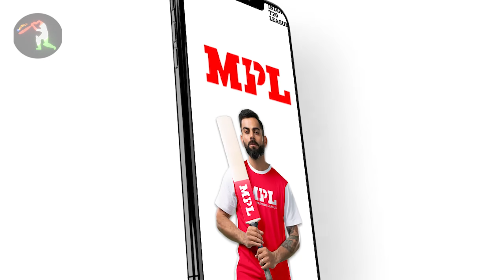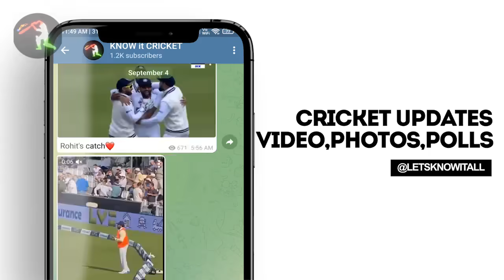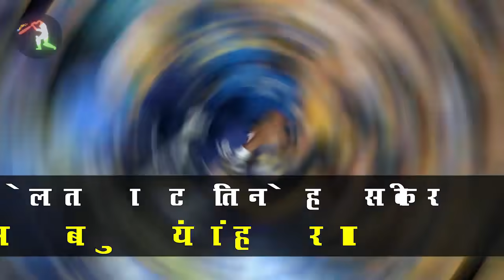IPL 2021 BIG Updates:Top 10 in hindi| 24 September | PART 279 | RCB without Virat,RCB vs CSK,KKR Won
1.दोस्तों हमारी सबसे पहली अपडेट  निकल कर आ रही है कल के हुए मुकाबले को लेकर
कल बेहद ही रोमांचक मुकाबला खेला गया कोलकाता नाइट राइडर्स और मुंबई इंडियंस के बीच

 और इस मुकाबले में कोलकाता नाइट राइडर्स की टीम ने सात विकेट से मुंबई इंडियंस को हराया
 मुंबई इंडियंस ने पहले बल्लेबाजी करते हुए 155 रन बनाए 6 विकेट खोकर
 जिसमें सबसे ज्यादा योगदान क्विंटन डिकॉक कर रहा
 रोहित शर्मा ने 33 बनाए और बाकी के खिलाड़ी फ्लॉप साबित हुए

2.दोस्तों यह अपडेट निकल कर आ रहा है विराट कोहली की तरफ से
 आपको तो पता ही है कि विराट कोहली ने अपना  बेंगलुरु का कप्तानी छोड़ने का निर्णय कुछ दिन पहले ही ले लिया

 लेकिन खबर आ रही है कि बेंगलुरु की टीम उन्हें खुद कप्तानी छोड़ने से पहले ही कप्तानी से हटा देंगे
 इस खिलाड़ी ने बेंगलूर की टीम से अपने लिए तो कई रिकॉर्ड बनाए हैं लेकिन अपनी टीम को कभी को ट्रॉफी नहीं  दिला पाए

 और कोलकाता नाइट राइडर्स के साथ  उनका खराब प्रदर्शन था
 तो ऐसे में काफी ज्यादा चांस बनता है कि यदि आज चेन्नई सुपर किंग्स के साथ के मुकाबले में बेंगलुरू की टीम
अच्छा प्रदर्शन नहीं करते हैं

3.दोस्तों यह अपडेट निकल कर आ रहा है बीसीसीआई की तरफ से
 आपको बताना चाहेंगे बीसीसीआई ने सभी फ्रेंचाइजी को एक लेटर लिखा है

 जिसमें उन्होंने सभी फ्रेंचाइजी से यह रिक्वेस्ट किया है कि जितने भी खिलाड़ी T20 वर्ल्ड कप स्क्वाड में चुने गए हैं
 उनको ज्यादा वर्क लोड नहीं देना है
 यानी की कोशिश करना है कि उन्हें उन्हीं मुकाबलों में खिलाया जाए जहां उनकी जरूरत है

 यदि टीमों को ऐसा लगेगा कि वह उन खिलाड़ियों के बिना भी अच्छा प्रदर्शन कर सकते हैं तो उन्हें  रेस्ट करवाया जाए

4.दोस्तों यह अपडेट निकल कर आ रहा है हार्दिक पांड्या की तरफ से
 कल भी हार्दिक पांड्या अपना मुंबई इंडियंस की तरफ से मुकाबला नहीं खेल पाए

और बहुत ज्यादा चांस है कि वह बेंगलुरु के साथ  साथ और भी मुकाबले मिस करेंगे
 उनकी ना मौजूदगी  की वजह से मुंबई इंडियंस को नुकसान झेलना पड़ रहा है क्योंकि कल का मुकाबला  वह हार गए और अब  प्वाइंट्स टेबल  में छठे नंबर पर जा चुके हैं

 मुंबई इंडियंस के हेड कोच की मानी जाए तो वह अभी रिकवर ही कर रहे हैं

5. दोस्तों हमने आपको बहुत पहले ही बताया था कि आईपीएल स्लो ओवर रेट को लेकर बहुत ज्यादा  स्ट्रिक्ट हैं
 जिसकी वजह से यह नियम बना है कि  जो भी टीम के कप्तान स्लो ओवर रेट डालेंगे

 उन्हें जुर्माना भरना पड़ेगा
 और पहले मुकाबले में राजस्थान रॉयल्स के संजू सैमसन को 1200000 रुपए भरना पड़ा था
 और वही अब कल के मुकाबले में योन मोरगन को 24 लाख रुपये भरना पड़ा है

6.दोस्तों कल के मुकाबले में जो मुंबई इंडियंस और कोलकाता नाइटराइडर्स के बीच हुआ उसमें बड़े रिकॉर्ड बने
सबसे पहले तो आपको बता दें रोहित शर्मा पहले ऐसे बल्लेबाज बने हैं जो किसी एक पर्टिकुलर आईपीएल टीम के खिलाफ 1000 रन से ज्यादा बना चुके हैं

7.दोस्तों यह अपडेट निकल कर आ रहा है सनराइजर्स हैदराबाद की तरफ से
 आपको बताना चाहेंगे सनराजइर्स हैदराबाद को एक और तगड़ा झटका लगा है जहां पर

 जॉनी बेयरस्टो की जगह पर खेलने के लिए आए हुए  सर फ्रेंड रुदर फोर्ड  अपने घर वापस चले गए हैं
 क्योंकि उनकी पिता की मृत्यु हो गई है

8. आज का मुकाबला होने वाला है चेन्नई सुपर किंग्स और  रॉयल  चैलेंजर्स बेंगलुरु  के बीच

 आपको बताना चाहेंगे आज चेन्नई सुपर किंग्स उसी प्लेइंग इलेवन के साथ उतरने वाले हैं जिसके साथ मुंबई इंडियंस की तरफ से उतरे थे

9.दोस्तों आपको बताना चाहेंगे बीसीसीआई ने इस बात की कन्फर्मेशन कर दी है कि
 भले ही सनराइजर्स हैदराबाद के कैंप में कोरोनावायरस के केस  पाए गए हैं
 लेकिन आईपीएल अपने निर्धारित समय के हिसाब से ही चलेगा उसे शेड्यूल से चलेगा

 उसे रद्द और पोस्ट फोन नहीं किया जाएगा
 इसके साथ ही आपको बता दें इस सनराइजर्स हैदराबाद के जो हेड कोच हैं उन्होंने कहा है कि
 सनराइजर्स हैदराबाद की टीम में कोरोनावायरस  से कोई असर नहीं पड़ा  और ना ही पड़ेगा

 क्योंकि यदि कि नटराजन  पॉजिटिव पाए गए हैं तो पहले से  ही टीम  बैकअप लेकर चलते हैं

10.दोस्तों आपको बताना चाहेंगे कल कोलकाता नाइट राइडर्स ने ऐतिहासिक तरीके से मुंबई इंडियंस को हराया है
पॉइंट्स टेबल में भूकंप सा  ला  दिया

जहां पर आपको बता दें कि कोलकाता नाइट राइडर्स चौथे नंबर पर पहुंच चुके हैं और मुंबई इंडियंस की टीम टॉप फॉर से बाहर हो चुके हैं

 मुंबई इंडियंस छठे नंबर पर पहुंच चुके हैं
 और सभी टीम की  स्थिति आप यहां पर स्क्रीन पर देख सकते हैं और इसकी फोटो हमने अपने टेलीग्राम चैनल पर